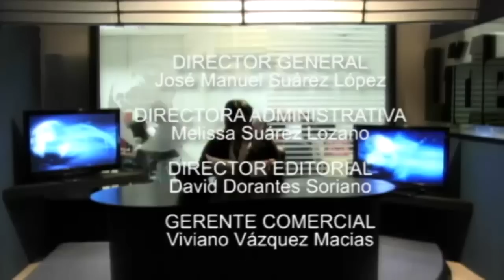Da luz a mellizas a los 62 años / Tamaulipas, entre los primeros en cáncer de mama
- Da luz a mellizas a los 62 años
- Tamaulipas, entre los primeros en cáncer de mama
- Recorta Federación 160 mdp al Sector Salud
- Shakira confirma que tendrá niño
- Mónica Naranjo vuelve a escena musical
- Barcelona gana y "pierde" ante Benfica
-   Continúa segunda jornada de la Champions